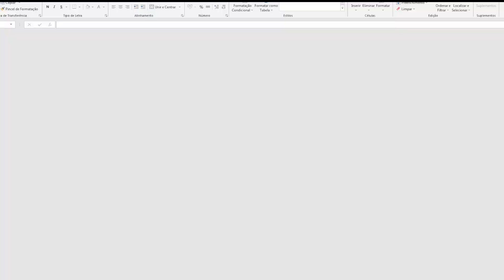Antena 1 - Anuncio do Encontro Solar da Lavoura 2023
Antena 1 José Candeias
Quarta-feira 16 Agosto
Anuncio do Encontro Solar da Lavoura com Celestino Ruivo e amigos.